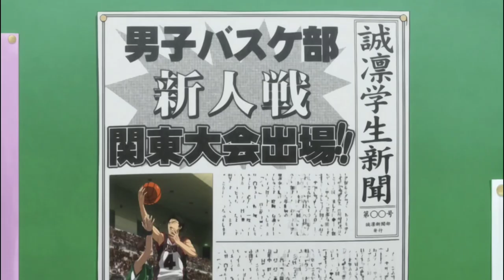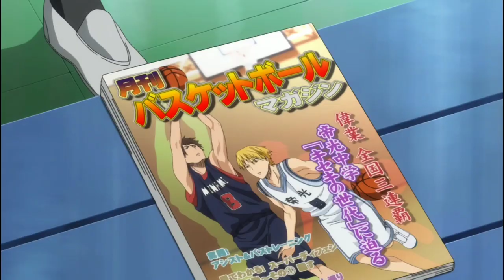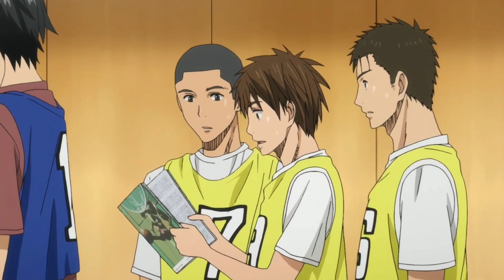Kuroko's Basketball Episode 2 In Hindi Explanation •Anee Explainer•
Kuroko's Basketball (Japanese: 黒子のバスケ, Hepburn: Kuroko no Basuke) is a Japanese sports manga series written and illustrated by Tadatoshi Fujimaki. It was serialized in Shueisha's shōnen manga magazine Weekly Shōnen Jump from December 2008 to September 2014, with its chapters collected in 30 tankōbon volumes. It tells the story of a high school basketball team trying to make it to the national tournament.